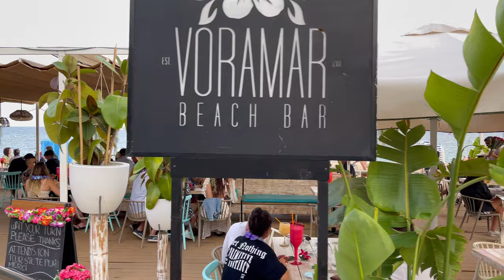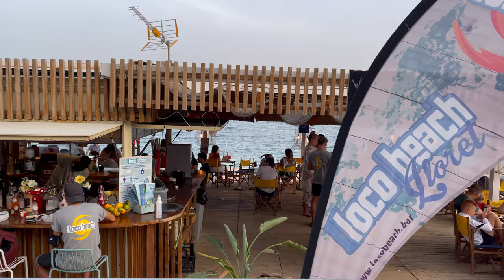4K Walk Lloret De Mar Beach 🇪🇸 Costa Brava, Catalonia, Spain Walking Tour with captions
mr walking
I created this video to document and share different places in Donostia a perfect place for a good vacation. This is a walk in Passeig d'Agustí Font  to Castell d'en Plaja

00:00 Passeig d'Agustí Font (Platja de Lloret de Mar)
07:00 Passeig de Camprodon i Arrieta
13:57 Passeig de sa Caleta
15:56 Castell d'en Plaja
18:17 end

Share, relax and enjoy this reality tv travel video in Costa Brava. Join me to walk through the beautiful strees of the most vibrant city.

Perfect to travel, Tourism in  Costa Brava, Catalonia, Spain

mr walking My equipment:
📷Camera used
📷Camera used
📷Camera used
Memory Card used
Stabilizer used

The above links contain affiliate links, which means that if you click on one of the product links, I'll receive a small commission from your purchase at no extra cost to you and at the same time you will help the channel that will continue to allow us to create content.

Reproduction, reupload, rebroadcast, and distribution of our videos are prohibited.